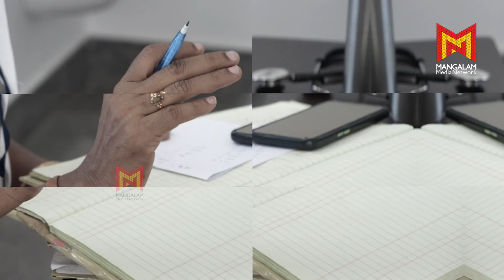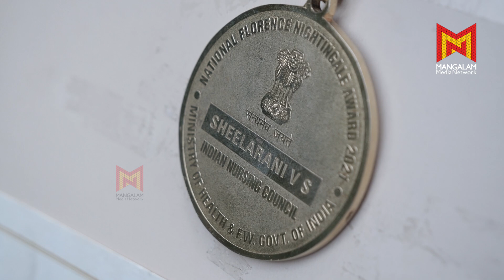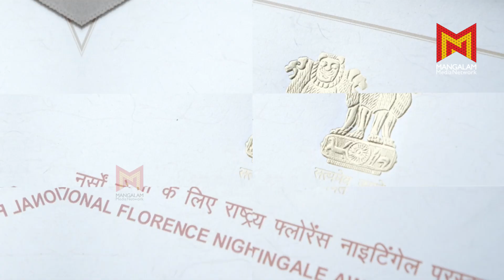കിടങ്ങൂരിന്റെ ഫ്ലോറൻസ് നൈറ്റിംഗേൽ | Sheela Rani | Florence Nightingale | Kidangoor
കിടങ്ങൂരിന്റെ ഫ്ലോറൻസ് നൈറ്റിംഗേൽ